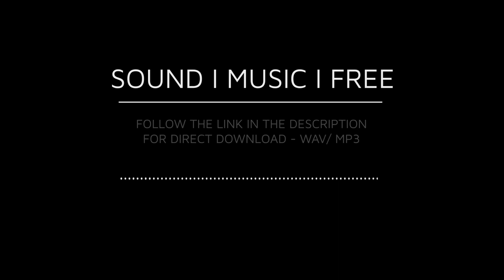Gas Cooker Light - Several Attempts - Free Pro Sound FX (Direct Download)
Sound Music Free - pro sound effects & music, completely free for any use! For a direct download to a high-def wav or mp3 file, click on a link below and select click on the menu (3 dots) in the audio player:

Gas Cooker Hob Light - Several Attempts

Image by Fernando Arcos from Pixabay

Sound Music Free is a growing team of professional sound designers, music composers & producers, find out more on our